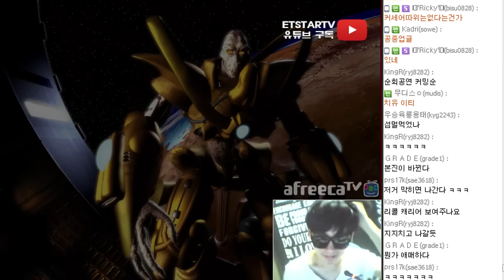[이티]엽기스타강좌 저그전 캐리어